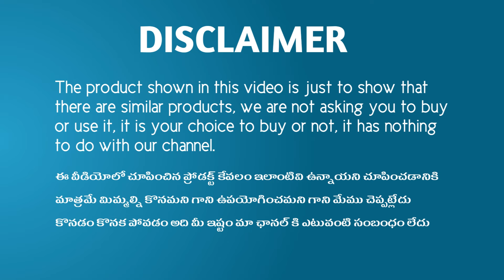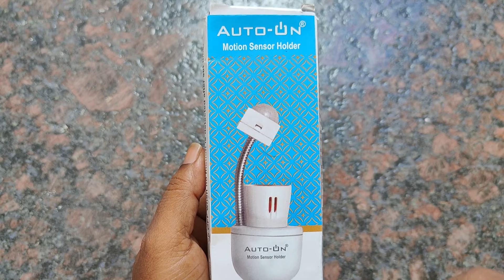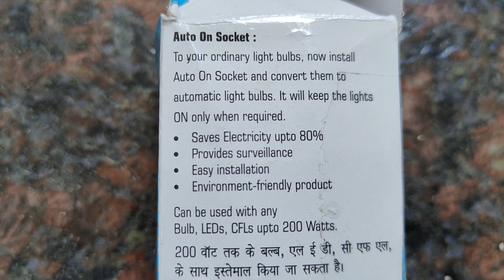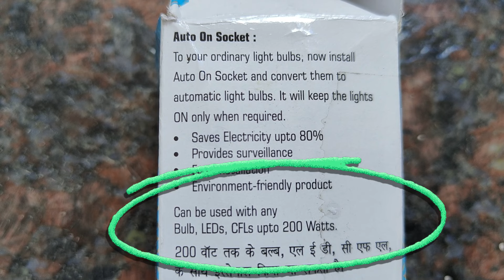Auto On Off Motion Sensor bulb Holder Unboxing & Review | In Telugu by Omkar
Friends, in this video, how to use the Motion sensor bulb holder and where it is useful, many things have been explained completely.

ఇది మీరు కొనాలనుకుంటే ఈ క్రింది లింక్ పై ప్రెస్ చేసి కొనండి

Bosch GSB 600 Corded Electric Impact Drill
IBELL Professional Tool Kit with Impact Drill TD13-85, 650W
INGCO 12V Cordless Drill with 2 PCS Battery, Charger, 1 pcs bit, 20NM,1500 RPM,0.8-10mm,5+1 Torque,2 Speed Gear
Bosch GSB 600 Corded Electric Impact Drill Kit, 600 W, 13 mm
Dongcheng (DZC05-26) Hammer Drill
Dongcheng DCK 16 kg Heavy Duty Demolition Hammer 1010 W, Silver
DONGCHENG (Dzc03-26) Corded Electric Rotary Hammer
DONGCHENG Dzg6 Electric Corded Demolition Hammer (900W, 6.8kg
JCB PROFESSIONAL 1100W, 5" Angle Grinder (125mm)
Dongcheng 5"inch Angle Grinder 1200w
Dongcheng DSM08-100 Angle Grinder 100mm(4") 800W

Auto On Off Motion Sensor bulb Holder
Motion Sensor Holder
Motion Sensor
Motion sensor bulb